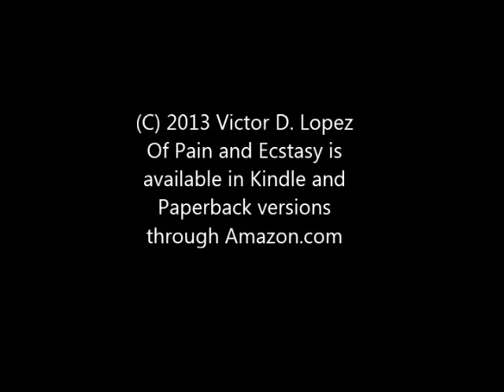Of pain and Ecstacy -- Collected Poems - Sample reading by the author of the poem Central Park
A reading of the Poem "Central Park" from "Of Pain and Ecstasy: Collected Poems" by the author, Victor D. López.